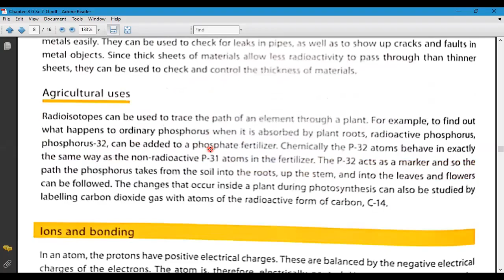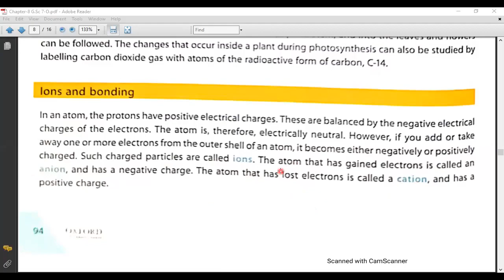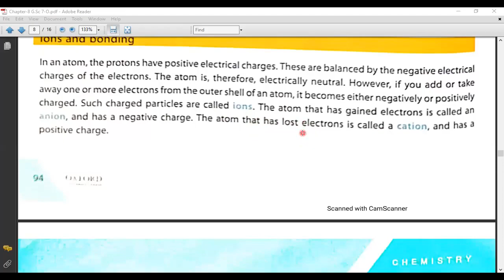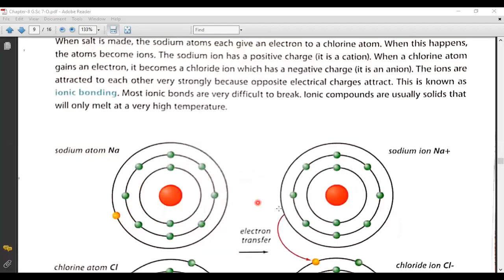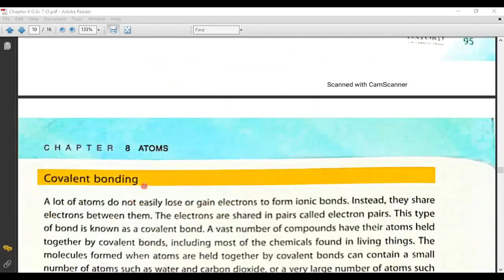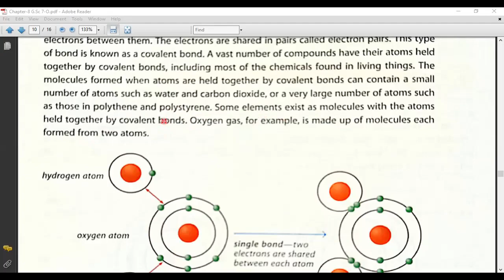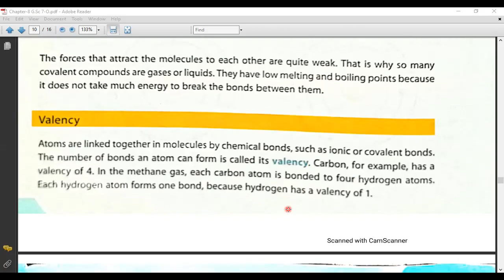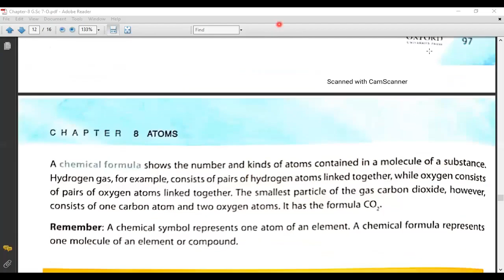Siddique Lecture Oxford Science 7th Class Chapter 8 Atoms Part 3